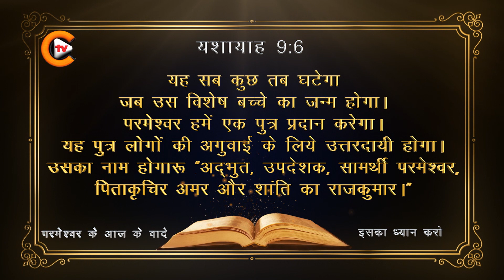✝️❤️‍आज का बाइबल वचन।🎚️ Bible verse of the day 🎚️यशायाह 9:6 Isaiah❤️‍✝️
क्रिश्चियन टीवी हिंदी। यह सब बाइबल और परमेश्वर के वचन के बारे में है।
आध्यात्मिक विकास और दिव्य ज्ञान पर लाभ।
"बाइबिल प्रश्नोत्तरी" जो सभी मनुष्यों को बाइबल के बारे में जानने के लिए लाभान्वित करेगी।

क्रिश्चियन टीवी हिंदी कई भाषाओं (अंग्रेजी, हिंदी, तमिल, तेलुगु, ओडिया, कन्नड़, मलयालम और बंगाली) में लाने जा रहा है।
इस मंत्रालय के माध्यम से बहुत से लोग अपने जीवन में आध्यात्मिक ज्ञान बढ़ाएंगे,
कृपया प्रार्थना करें और इस सेवकाई के माध्यम से सहयोग करें, ताकि हमारा सुसमाचार कार्य राष्ट्र में फैल जाए।
क्रिश्चियन टीवी टीम आपसे अनुरोध करती है कि इस बाइबिल प्रश्नोत्तरी को अपने प्रिय और निकट एक बार साझा करें।

आप बाइबिल प्रश्नोत्तरी, प्रश्नोत्तरी प्रतियोगिता, सुसमाचार गीत, गीत प्रतियोगिता, नृत्य, प्रार्थना, बाइबिल संदेश, इंजील कार्य, लघु बाइबिल कहानियां, साक्ष्य, प्रार्थना की शक्ति, सुसमाचार की घटनाओं और अधिक जैसी चीजों की उम्मीद कर सकते हैं।

 ✝️मरकुस: 16:15✝️
और उस ने उन से कहा, तुम सारे जगत में जाकर सारी सृष्टि के लोगों को सुसमाचार प्रचार करो।

क्रिश्चियन टीवी❤️ टीम आपसे अनुरोध करती है कि इस जानकारी को अपने प्रिय और निकट एक बार साझा करें

सुसमाचार,
सुसमाचार प्रचार,
सुसमाचार प्रचार कैसे करें,
सुसमाचार क्या है,
सुसमाचार का अर्थ,
सुसमाचार कैसे सुनाये,
सुसमाचार भनेको के हो,
यूहन्ना रचित सुसमाचार,
मरकुस रचित सुसमाचार,
यीशु मसीह सुसमाचार,
जॉनी लीवर का सुसमाचार,
प्रभु का सुसमाचार,
सुसमाचार को यात्रा,
आ पवित्र आत्मा,
आत्मिक,
यीशु मसीह का सुसमाचार,
मसीह का सुसमाचार
प्रार्थना,
प्रार्थना गीत,
प्रार्थना यीशु मसीह की,
प्रार्थना चाहिए,
प्रार्थना पत्र हिंदी में,
प्रार्थना के गीत
बाइबल संदेश,
बाइबल अध्ययन,
बाइबल क्या है,
masihi sandesh hindi,
bible vachan in hindi,
aaj ka bible vachan,
परमेश्वर का वचन,
परमेश्वर को जानना,
परमेश्वर के वचन वीडियो,
yeshu masih ke vachan
यीशु द्वारा चंगाई,
यीशु मसीह,
यीशु के वचन,
यीशु मसीह की आराधना,
यीशु मसीह का प्रार्थना,
यीशु की रात की प्रार्थना,
यीशु मसीह का सुबह का प्रार्थना

Playlist- English
♥️✝️Genesis (Bible Quiz)✝️

🎚️Facebook Pages🎚️
✝️Christian TV English✝️